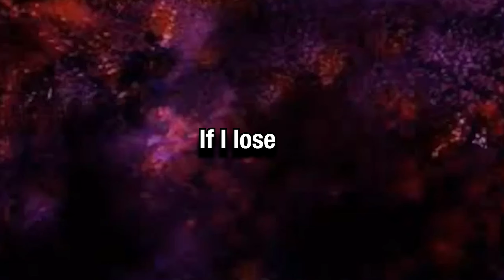Untitled Boxing Game Causes Me Straight PAIN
Untitled Boxing Game causes me pain everytime